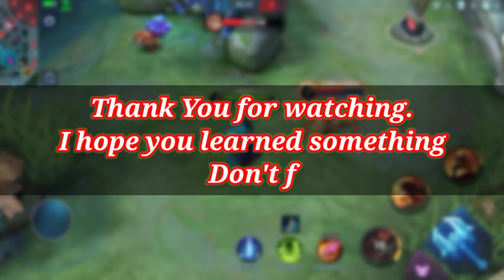ROGER TUTORIAL FOR BEGINNERS | MASTER ROGER IN JUST 5 MINUTES | Matr3x - MLBB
Keep Improving

CHANNEL GOAL:
4k Watch Time (Hours)❎